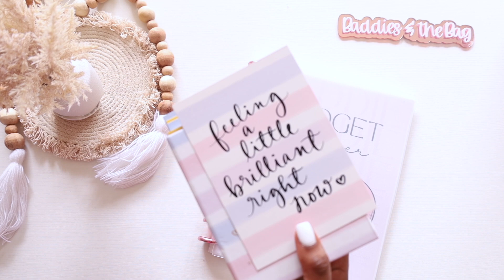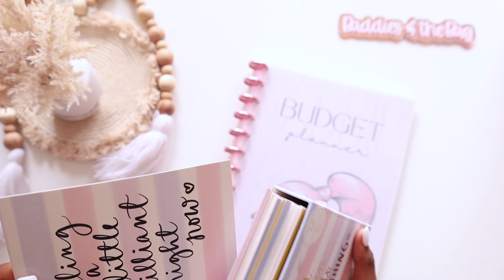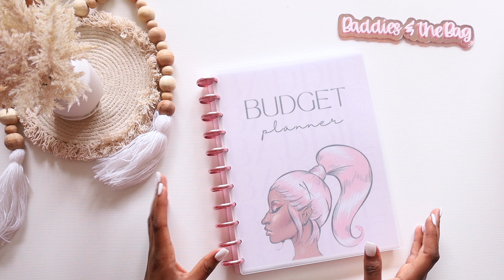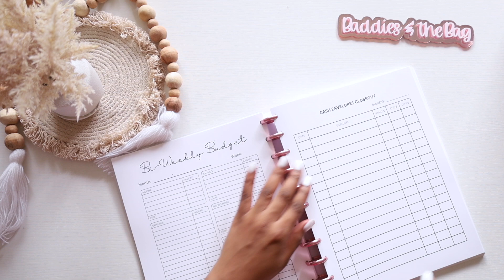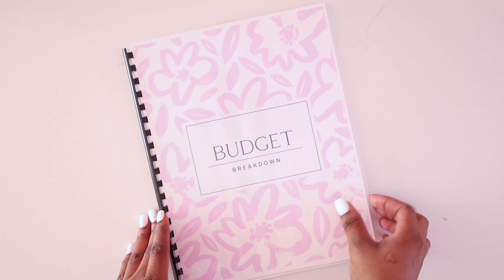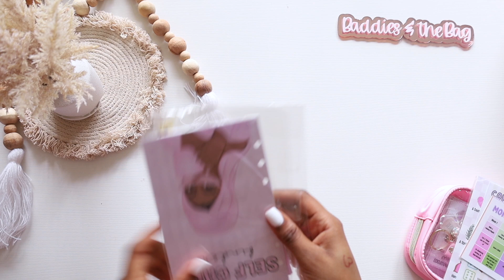Budget Planner is ready + Giveaway Winners | CASH STUFFING | BUDGETING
🤑Cash stuffing and the cash envelope system has changed my life tremendously. Even though I am fairly new to the budgeting world, there has been so many changes in my financial life.

🎀CHAPTERS🎀
00:00 Introduction
00:58 Positive Quote
01:38 Budget Planner
04:20 Budget Breakdown book
04:53 Giveaway Winner #1
07:28 Giveaway Winner #2

Are you a brand that would like to work with me?

ABOUT ME🥳

Hi everyone! I’m a 26 year old from South Florida making videos about my Financial journey. After years and years lacking financial literacy and living paycheck to paycheck, I’ve decided that now is the time to change my spending habits and budget!

My goal is to be open & honest always and for my channel to be a fun, inspiring place where we can set goals and live our best lives together.